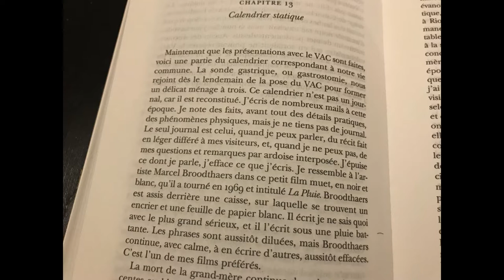Rendez-vous lecture (petit rappel)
Il y a encore de la place pour le rendez-vous lecture autour du Lambeau de Philippe Lançon !